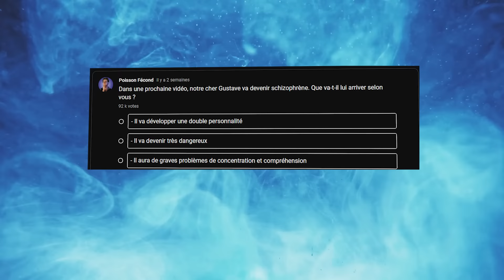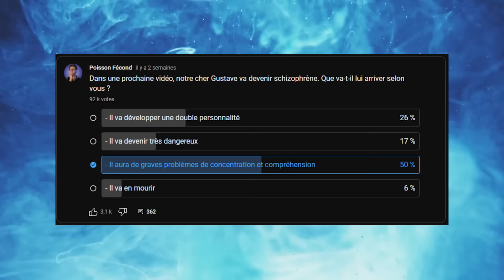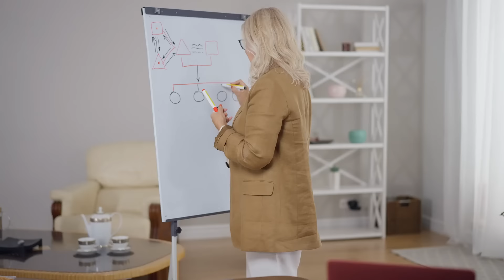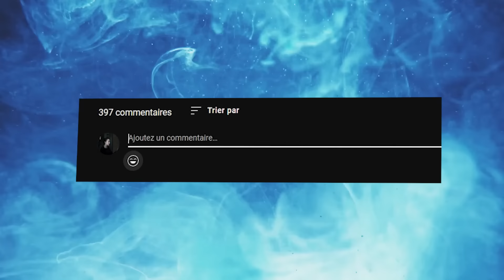Être Schizophrène : ÇA FAIT QUOI ?!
La schizophrénie est un pathologie qui se traîne de nombreuses idées reçues, ce qui impacte grandement les personnes qui en souffrent. Mais comment se diagnostique la schizophrénie ? Quels sont les symptômes les plus courants et les plus graves ?  Quelles sont les conséquences sur le corps et l’esprit ? Peut-on contrer, voire même guérir cette pathologie ? On voit ça ensemble aujourd’hui : Être Schizophrène : ÇA FAIT QUOI ?

Vous aimez vous faire peur ? Mais oserez-vous passer la porte 🚪

💥 Suivez les réseaux de Gustave !

Merci à Renaud pour le script, Lili et Maxime pour les illustrations et à Alice pour le montage